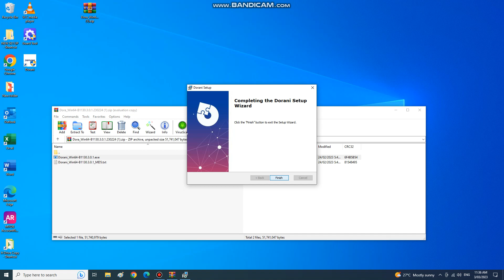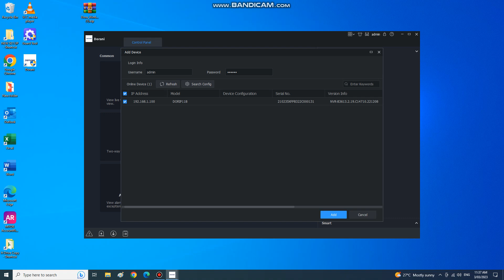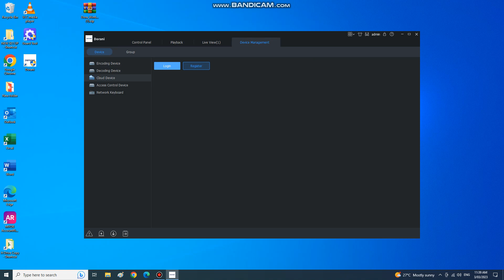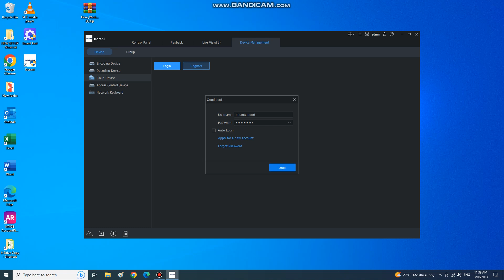Dorani - PC Software Setup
This is a short video for the setup of PC software to view your CCTV system on a computer.